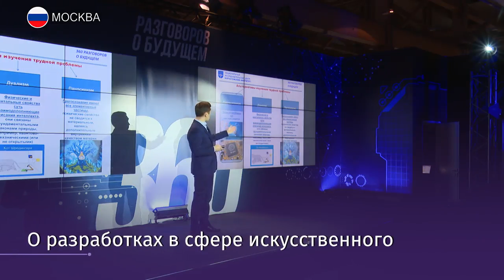В создании умных машин Россия находится на передовой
Умные машины Курчатовского института готовы к внедрению на рынки